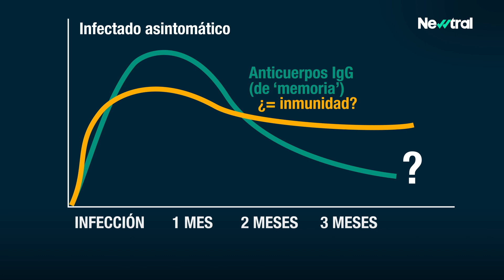Superar el coronavirus, quedarse sin anticuerpos y... ¿seguir inmune?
Pese a que varios científicos advierten del riesgo de que alguien se confíe tras haber superado la COVID-19, la medición de anticuerpos en sangre no es el único parámetro para saber si somos temporalmente inmunes al coronavirus.